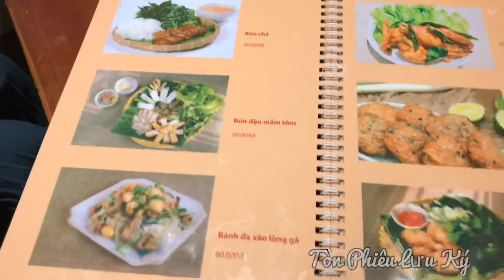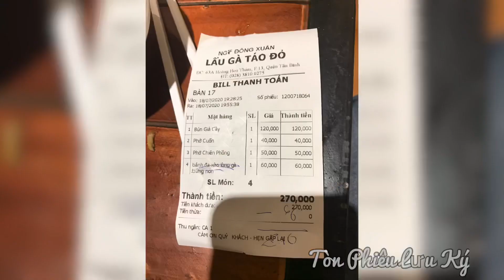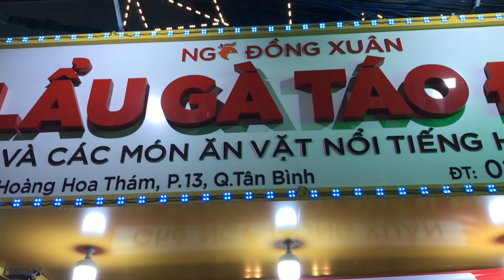Review Quán Phở Cuốn Hà Nội tại Tân Bình Sài Gòn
Hôm rồi mình bà mấy bà chị đi tới quán này ăn để trải nghiệm hương vị bắc tại SG.Nhưng ôi trời ơi.. bạn nhân viên quán order quên mất mình làm mấy chị em đợi tới hơn 30p vẫn chưa ra đồ ăn... Món ăn thì ok cho tới khi nhìn thấy con gì giống con sâu đen đen trong đĩa bún...
Đã báo cho bạn nv nhưng chẳng hồi âm j cả.. chán nên cả nhóm bỏ về,
Haizz. món ăn thì ok nhưng mà chất lượng phục vụ khá tệ..
đánh giá 6.5/10d///
bạn nào muốn trải nghiệm thì ghé
63A Hoàng Hoa Thám, P. 13,  Quận Tân Bình, TP. HCM